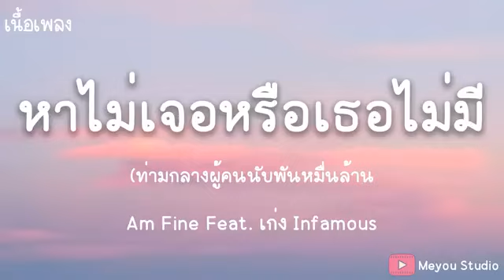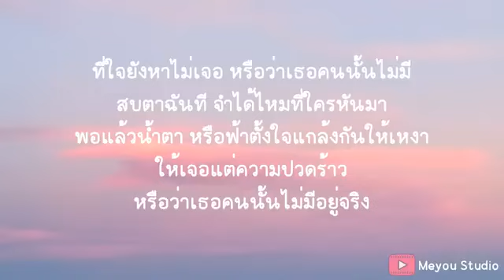หาไม่เจอหรือเธอไม่มี - Am Fine Feat. เก่ง Infamous (เนื้อเพลง)